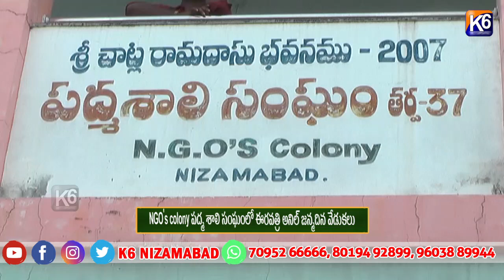NGO's colony పద్మ శాలి సంఘంలో ఈరవత్రి అనిల్ జన్మదిన వేడుకలు ||K6 NEWS 26-09-2024